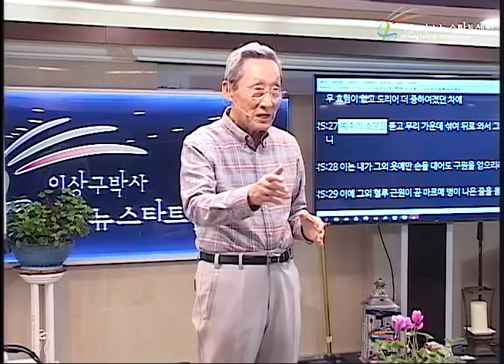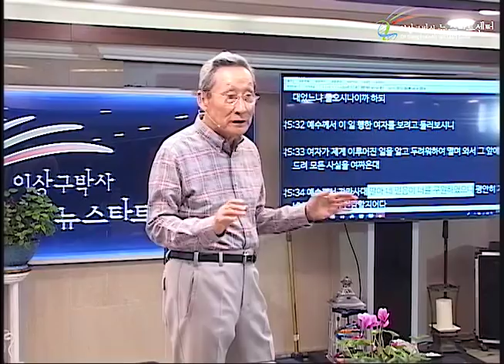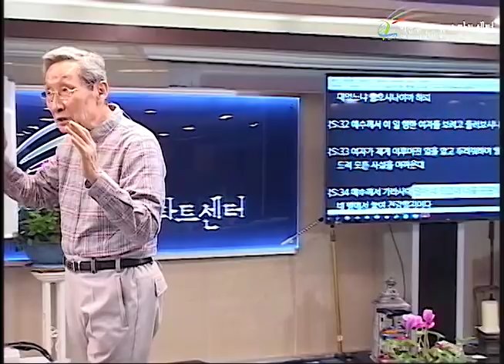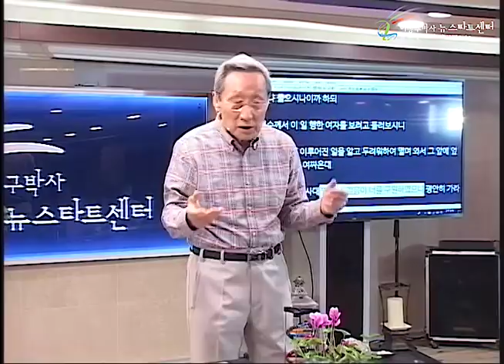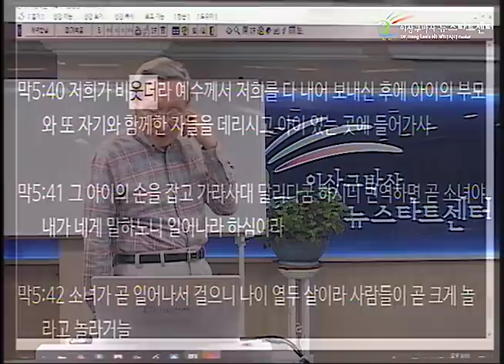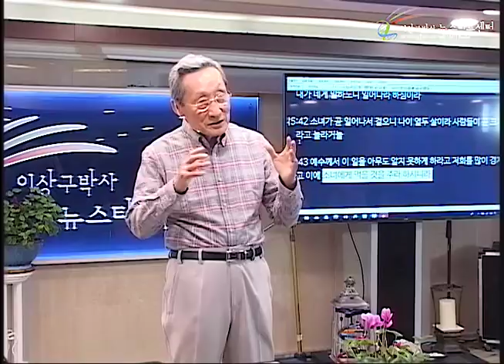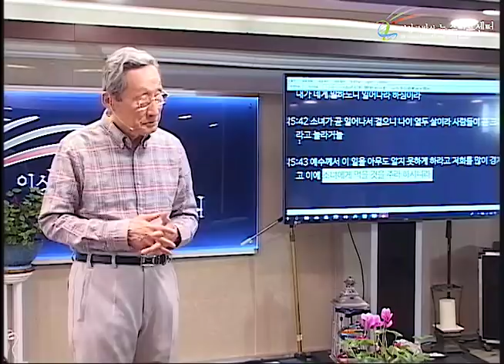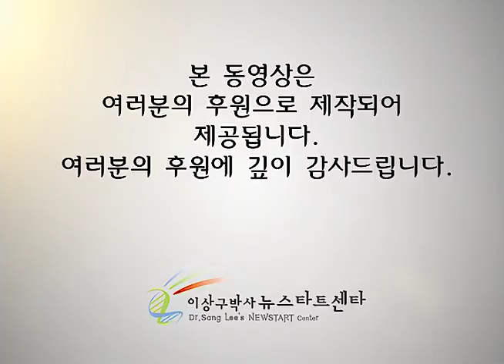H227 15 두려워 말라, 믿기만 하라!